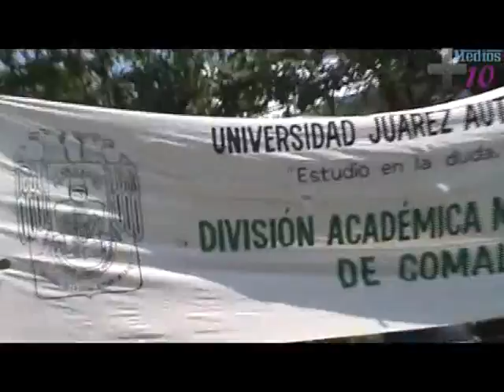NC 10- 05 Junio, Noticias Locales de Comalcalco